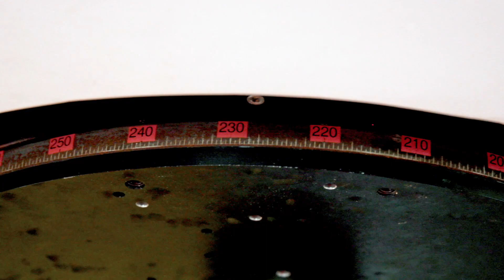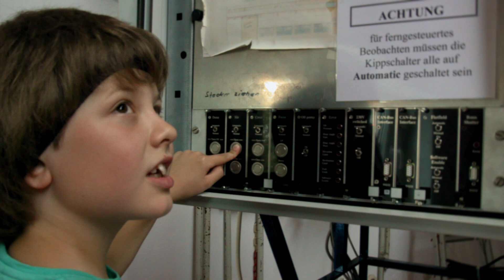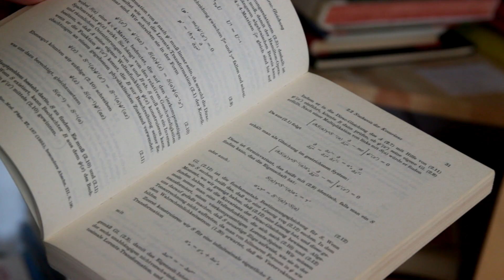Astronomische Vereinigung Vulkaneifel am Hohen List e.V.